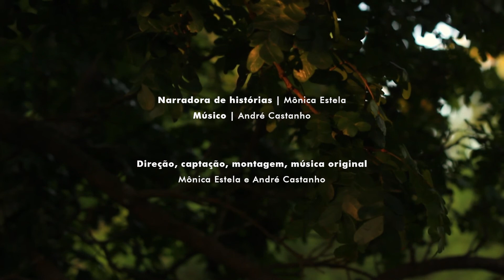História embaixo da árvore | O CONSTRUTOR DE PONTES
"Será que nossas ações estão em cumplicidade com o que de fato sentimos? Quantas vezes nos afastamos quando queremos, na realidade, nos aproximar? Se você precisa de uma mãozinha, embarque nessa história e acione o carpinteiro que mora dentro do seu coração.

"História embaixo da árvore" traz hoje "O construtor de pontes".
Este é um conto da tradição oral africana e aqui é recontado de forma musicada por Mônica Estela e André Castanho.

O conto pode também ser encontrado no livro "O segredo do anel e outros contos do bem-viver" compilado por Lauro Henriques Jr. com ilustrações de Ionit Zilberman.

Narrado por Mônica Estela, com André Castanho na música.

Se inscrevam o canal da dupla no YouTube e confira toda a programação de arte-educação:
"Arte embaixo da árvore"